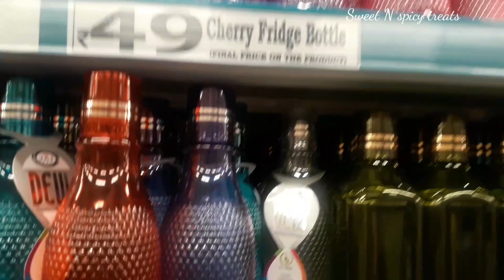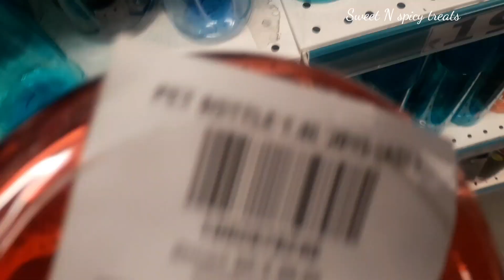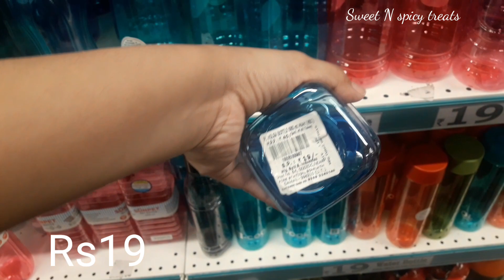Latest Dmart water bottle collection || bottle price starts rs19 || latest dmart artivlas